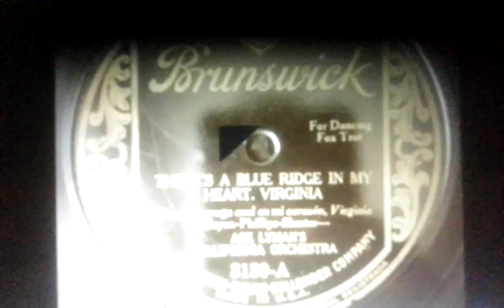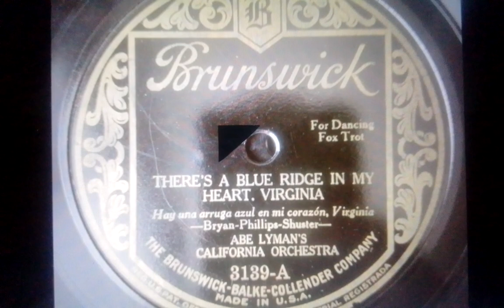Abe Lyman's California Orch. There's a blue Ridge in my Heart, Virginia Brunswick 3139-A (1926)